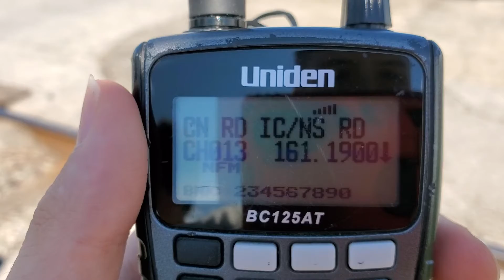CN MP 147.5 Champaign Sub Defect Detector